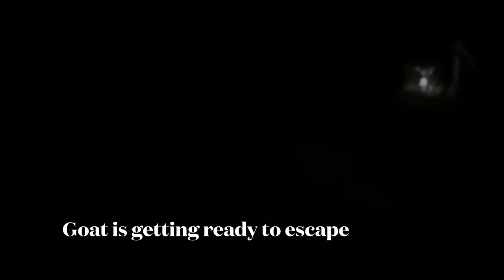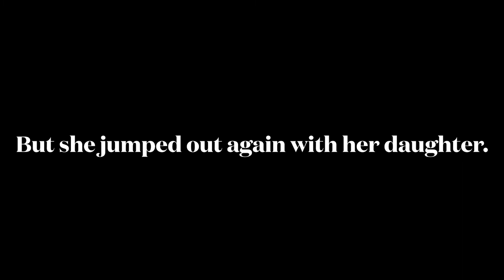Old Time Scotch Collies Anne and Wallace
I was outside feeding goats when I decided on a whim to move the mother/daughter pair from a small area in our front yard to a bigger field out back. Everything went routinely and afterwards I spent some time working on distance “down” with Anne who gets very stimulated with the excitement of moving animals. I filmed just for fun and continued filming my observations of her behavior as we headed slowly back toward the house. At the 2:00min mark a goat actually escapes and my observations got to go up a notch. You’ll see Anne does a lot of going between me and the animals in the beginning and then after the escape she runs with the goat to the gate and continues the behavior of running between me and the animal. After I ask her “where’s the goat” she does a very typical “follow me” behavior in dog speak to show me exactly where it is. I put this goat back and again walked toward the house when both goats escape for the second time. In the end I relented and let them in the field they wanted to be in. At the very end you see me use some force in the form of Wallace to push the doe in since she seemed to not realize the gate was open. 😆 Overall I’m really pleased with the way the dogs worked together. One trying to show me where the problem was and the other to apply the force when needed to get one moving in the right direction.